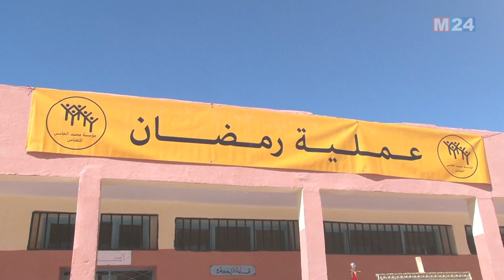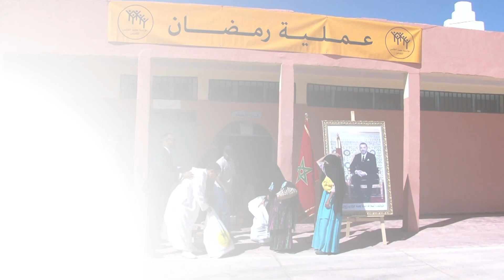طاطا.. استفادة أزيد من 15 ألف أسرة من عملية الدعم الغذائي "رمضان 1445"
استفاد ما مجموعه 15 ألف و580 أسرة معوزة بإقليم طاطا من عملية الدعم الغذائي "رمضان 1445"، التي تنظمها مؤسسة محمد الخامس للتضامن بمناسبة شهر رمضان المبارك.

لمتابعتنا

لتحميل التطبيق